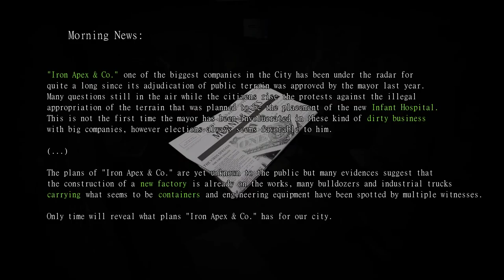NOVO "Resident Evil" no estilo dos do PS1!